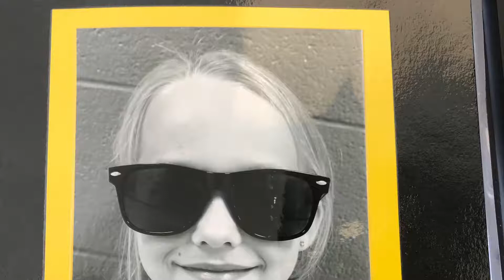Emma’s kindergarten Graduation 2018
Rickenbaugh Home movies